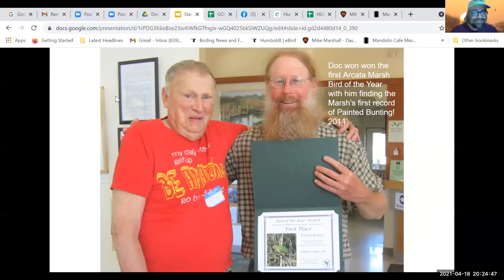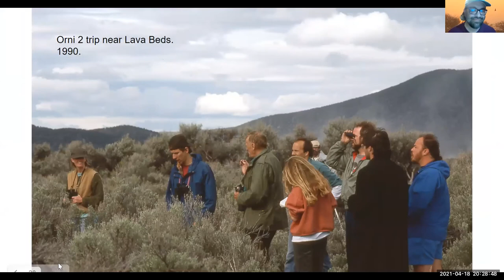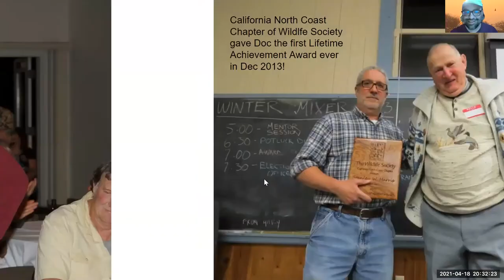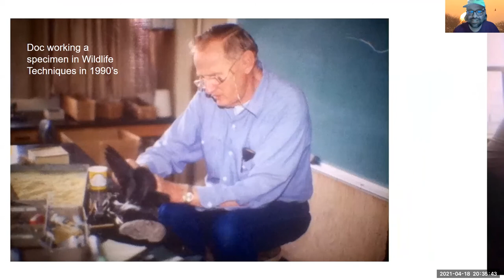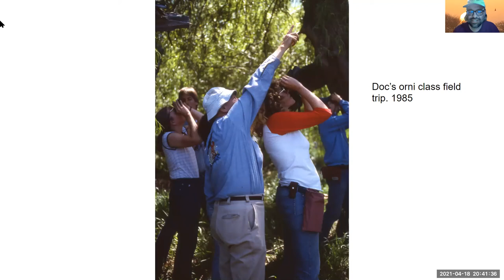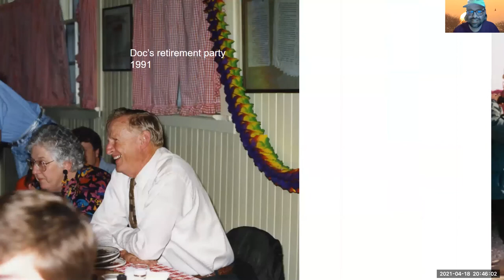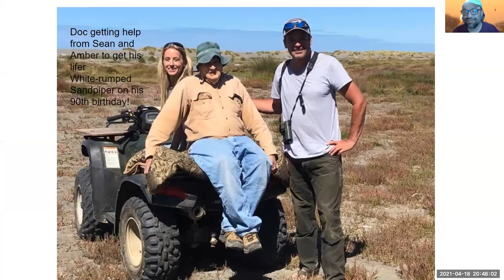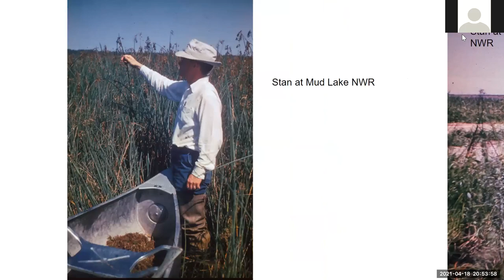Stan 'Doc' Harris Celebration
Join us for the sharing of memories and photos of Humboldt State University Ornithology Prof “Doc” Harris. Joined by  numerous colleagues, friends, former students and family members who recollect  the many contribution Doc made during his career. He put Humboldt on the map so the birds (and birders) knew how to get here.